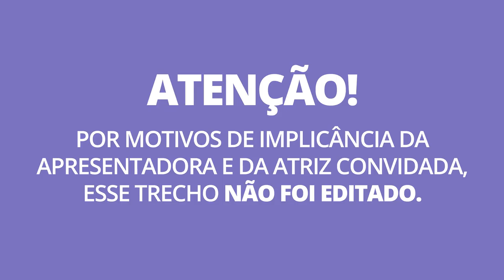Universo da Cris convida Heloisa Périssé | O segredo de beleza é o bom humor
Ser feliz é mesmo um segredo de beleza e tanto! Heloisa Périssé que o diga. Linda e engraçadíssima o bate-papo com ela não poderia ser diferente de "chorei de tanto rir". Dá o play e vem se divertir com a gente!

Aproveita pra me contar aqui nos comentários: o que faz você chorar de rir? Conte um caso! Quero dar boas risadas por aqui também.